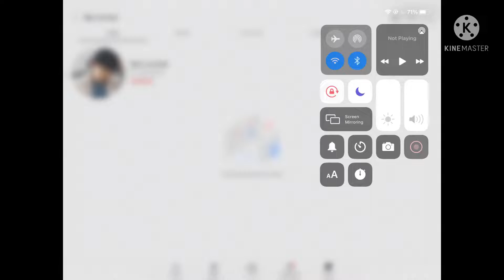What Woh Lai Karl likes to do